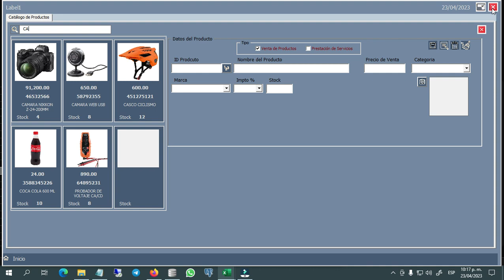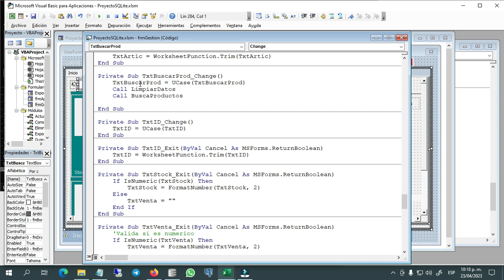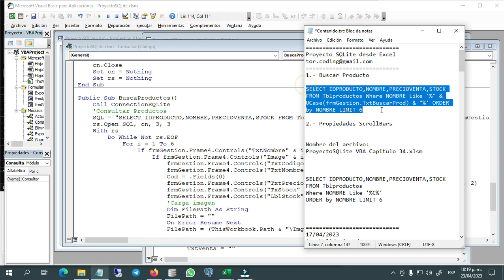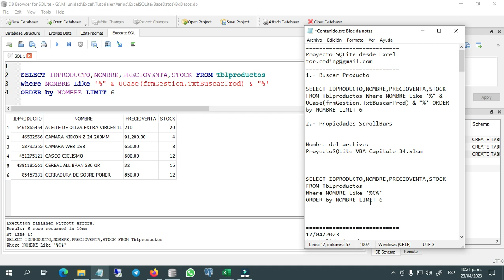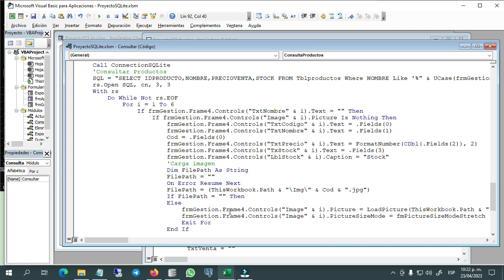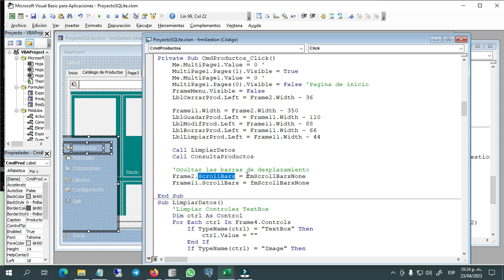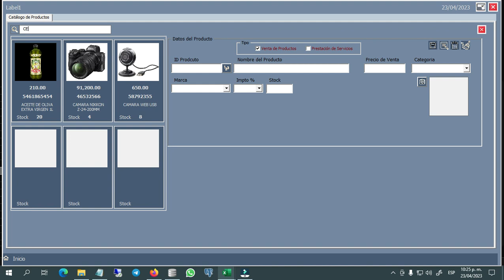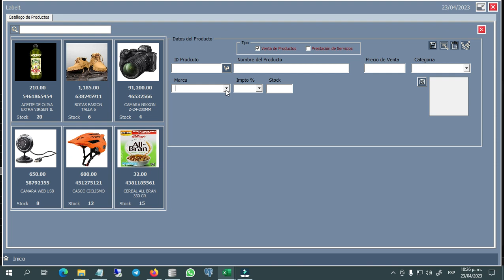3️⃣4️⃣➖✅ FORMULARIO PRODUCTOS (TERCERA PARTE) ▶️SQLITE - VBA (VISUAL BASIC PARA APLICACIONES)🔶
🔹1️⃣➖Buscar Producto
🔹2️⃣➖Propiedades ScrollBars

Puede descargar el archivo de trabajo en este enlace 🆓:
🔴 Nombre del archivo:  ProyectoSQLite VBA Capitulo 34.xlsm 🔴